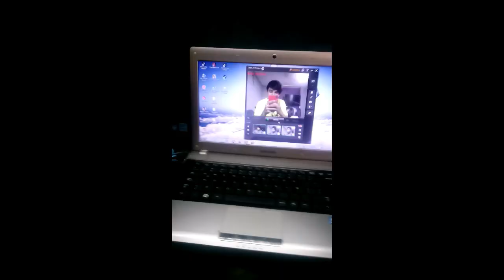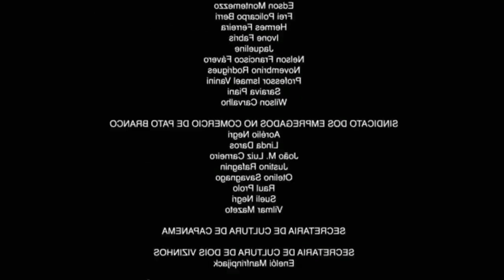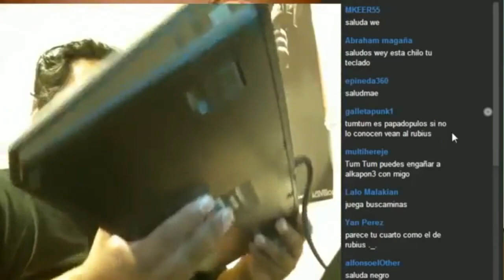Top 5 youtubers más odiados 😡 | Kiwi tops #2 🔥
Hola, otro vídeo más XD. Hoy venimos con unos 5 youtubers pero no cualquiera si no que los más odiados de habla hispana espero y les guste mucho si quieren otro top decidme de que lo quieren.